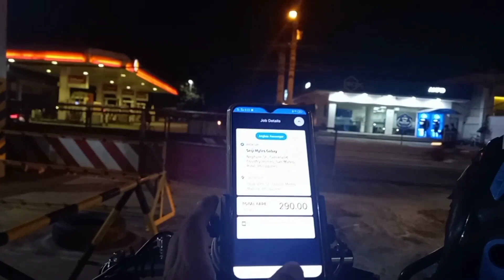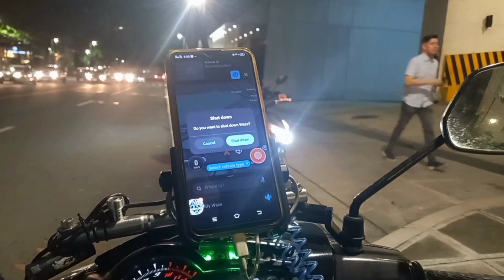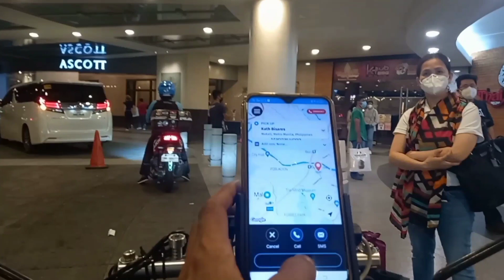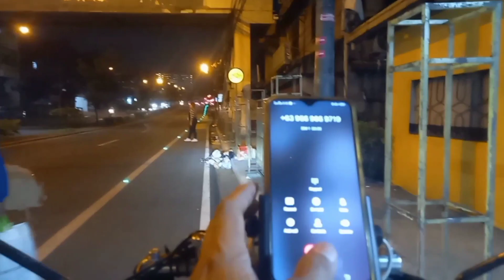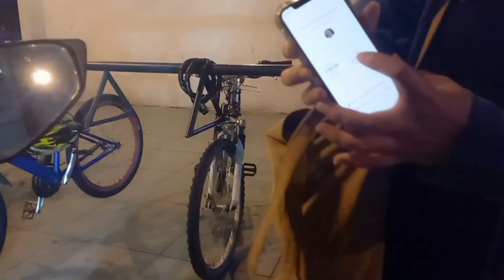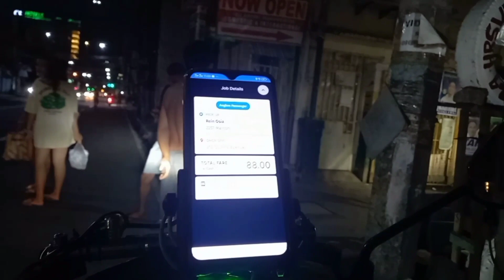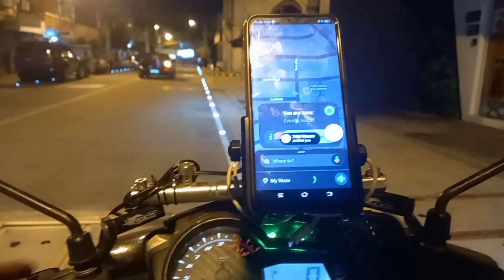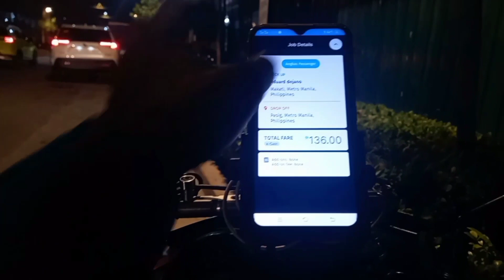buhay Angkas biker Vlog#10